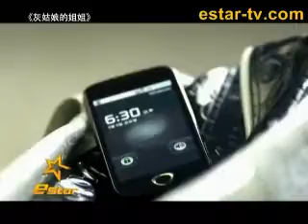新韩剧[灰姑娘姐姐]Cinderellas Sister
所以从此以后他们在一起快乐的生活童话故事在这句结束语之后并没有划上句号。一般人可能不会记得把灰姑娘搞得灰头土脸，并砍掉她姐姐的脚趾，就此可以穿上水晶鞋的继母。然而在新韩国电视系列剧灰姑娘的姐姐中，故事围绕着这些意见被遗忘的人物展开。

在剧中灰姑娘的姐姐一剧中，文根英饰演女主人公灰姑娘的姐姐Eun-jo，从一开始便一无所有，试图从灰姑娘孝善（瑞雨饰演）手中夺回失去的一切，但是却争不回母亲的爱。命运之轮将这对姐妹千丝万缕的连在一起。